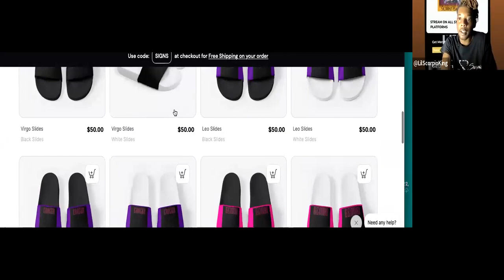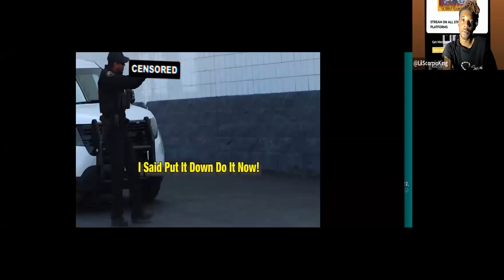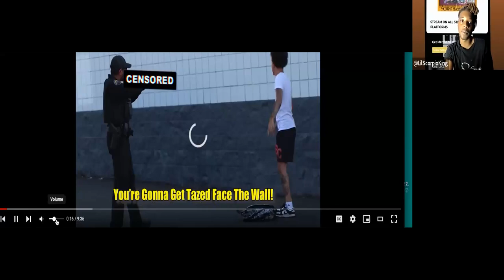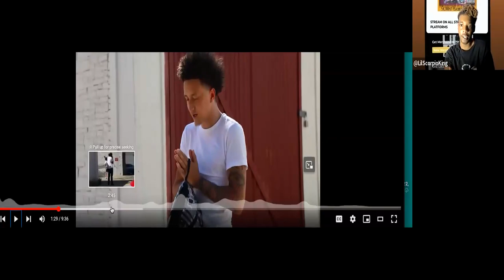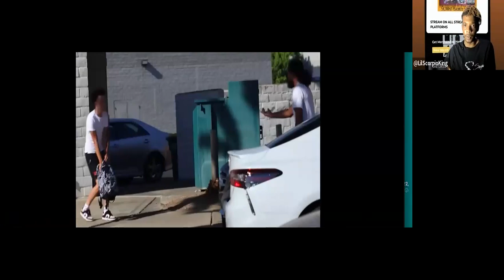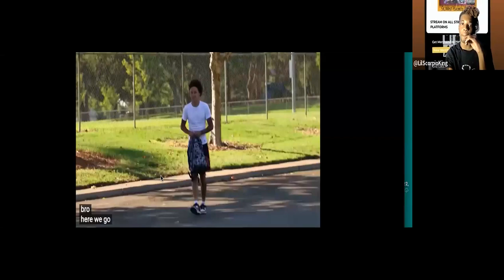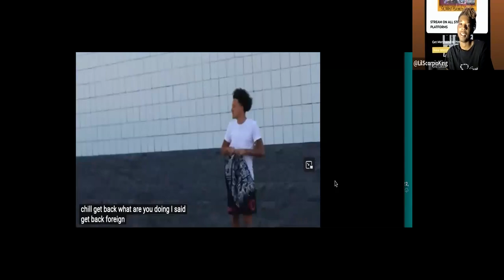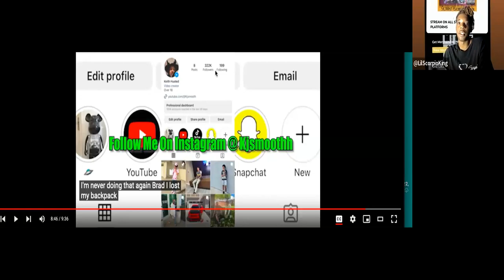Lil Scorpio King Reacts To Reaching In My Bag Prank Infront Of Cops Gets Me ARRESTED!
Get free 500 views with my link using veefly for YouTube

Did you know you can Invest in my latest project Scorpio playboy season to possibly earn 50% of royalties from my streaming royalties - once u sign up scroll down to the categories section then push the hip hop tab section then scroll till you seee Scorpio playboy season by lilscorpioking you can reserve your spot or invest immediately depending on what they let you choose thanks 🙏🏽

Follow My 2nd Youtube Channel On Odysee Where You Can Get Paid For Watching My Content

Hold 🆙 wait there's more